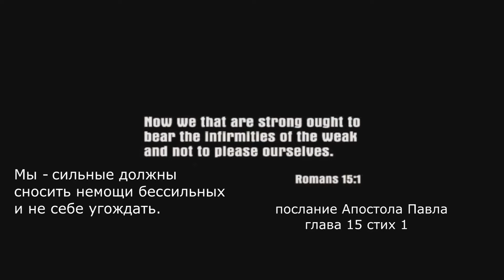МАФИЯ. Город потерянных небес. 2 серия - Непыльная работа (Игра как сериал).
MAFIA. The City of Lost Heaven. 2 seria - Ordinary routine.
100% Прохождение сделанное в виде сериала.
100% Walktrough like TV serias.